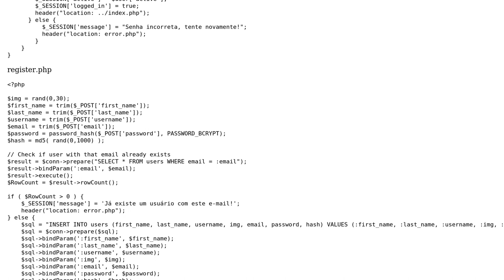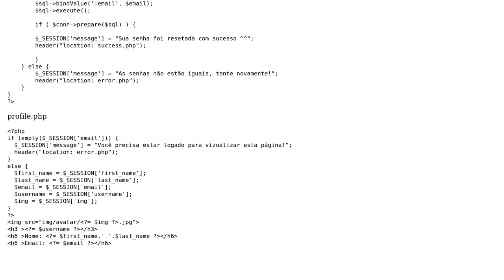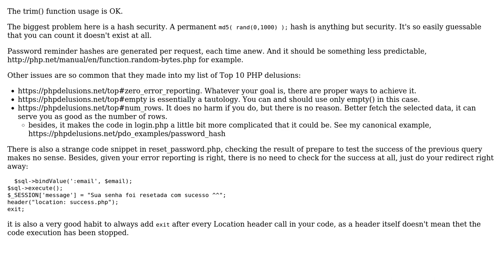Code Review: Login system with password reset sent to e-mail using PHP and PDO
With thanks & praise to God, and with thanks to the many people who have made this project possible! | Content (except music & images) licensed under CC BY-SA | Music | Images & others | With thanks to user Your Common Sense user Natalie and the Stack Exchange Network Trademarks are property of their respective owners. You are responsible for your own actions.